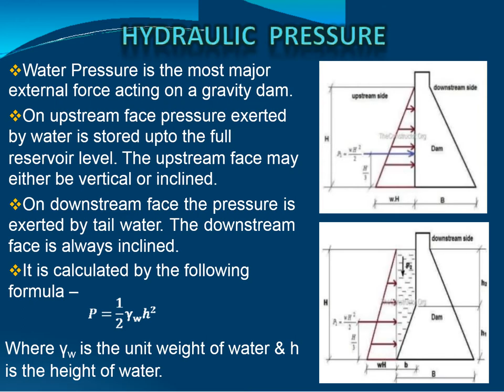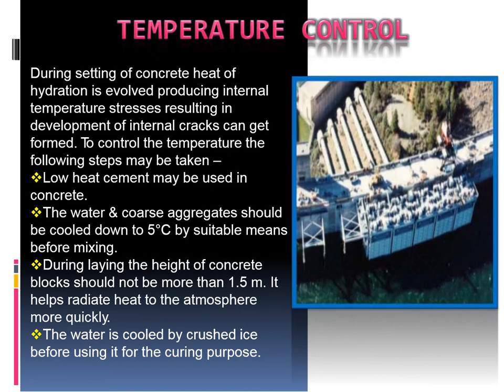how to design gravity dam